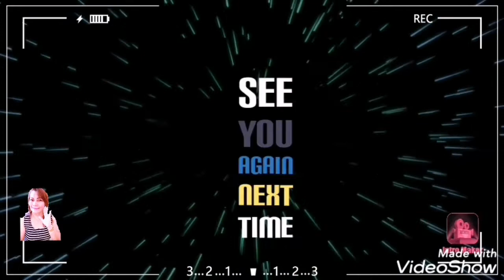Chicken Liver Adobo Pinoy Recipe || My Own Version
Hello mga lalabz,

Today's video mag luto tayo ng Chicken Liver Adobo Pinoy Recipe..
Super easy to cook at masarap..
If you like to my video please give me a thumbs up 😘
May Almighty God bless us all 🙏